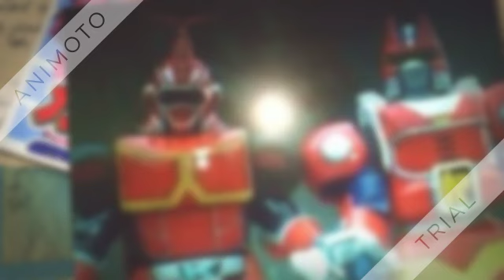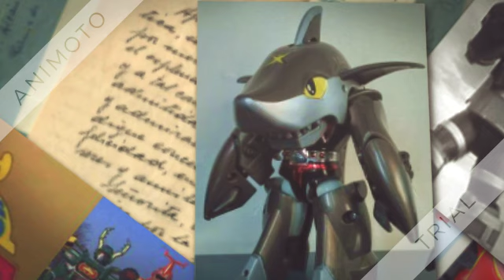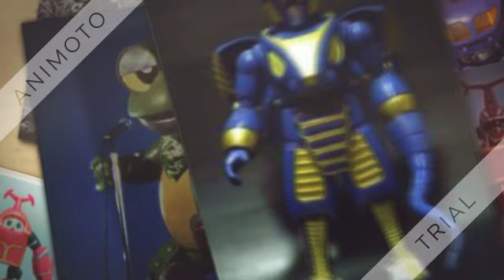[ED] Gyakuten Rock'n roll+B-Robo Kabutack+lyrics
gyakuten rockunroru
by:takeshi kusao
lyrics

Hanahada hanamochi naranai aite ga kita ze
(Tack Tack Kabutack)
Nihiru na kao mo ahiru wo kabutteru n' daro
(Tack Tack Kabutack)
Yudan dandan shitetara kyuu ni tsukitobasareta ze
Itete! hanaji boomerang non-non-non-non

Atama ni kuru ze oshiri ni kuru ze
Ano ko ga hora kitai suru ze
Ore wa gureito!

Makeru na gyakuten rock'n roll!
Otoko dake ni kakusareta chikara ga aru no sa
Yatchai na gyakuten rock'n roll!
Ganbareba madonna mo ouen shichau ze
Hey Hey Go! Boys!

Honto wa tsuyoi ore-sama miseba wa kore kara
(Tack Tack Kabutack)
Hana ni tisshu wo tsukkomi sukatto hangeki
(Tack Tack Kabutack)
Ude ga bunbun unaru ze ashi ga bonbon tobidasu
Anta zannen sayonara bye-bye-bye-bye

Kibun saikou ofuro saikou
Itoshi no lady hoppe ni chuu
Ore wa motemote!

Makasero gyakuten rock'n roll!
Yowaki na haato ketobaseba tsuyoku nareru no sa
Dare demo gyakuten rock'n roll!
Norinori dake ga jinsei sa sou yuu koto da ze

Dou ni ka shuraba furafura kugutte kita kedo
(Tack Tack Kabutack)
Korinai yatsu ga nandaka wansaka iru no sa
(Tack Tack Kabutack)
Ii sa kinasai dondon kotenpantsu ni shite yaru
Ore wa super hero number one
Number one
(All right!)
(Oh yeah!)